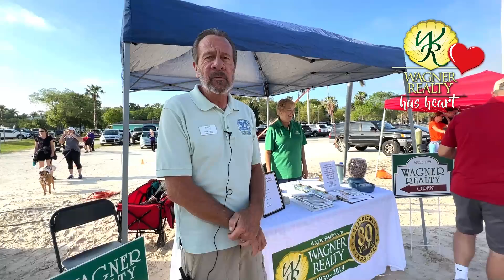Wagner Realty Gives Back to the Paws in Motion 2022 Fundraiser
For the 9th year, Wagner Realty participated in the Humane Society of Manatee County "Paws in Motion" Walkathon. On March 18th,  our four legged friends walked the Riverwalk in downtown Bradenton in support of less fortunate furry friends.